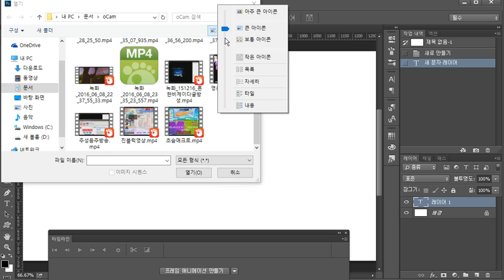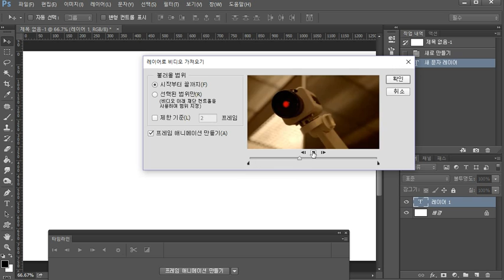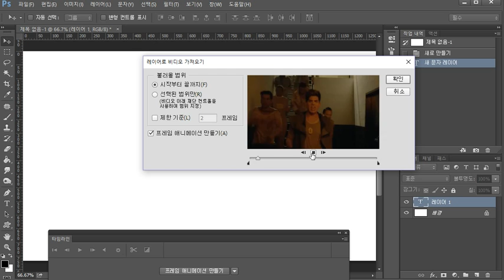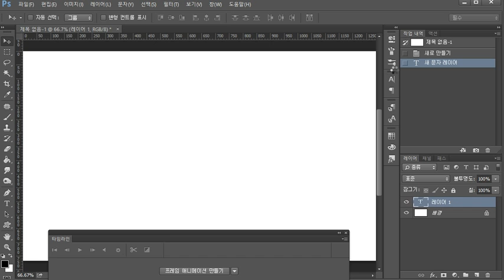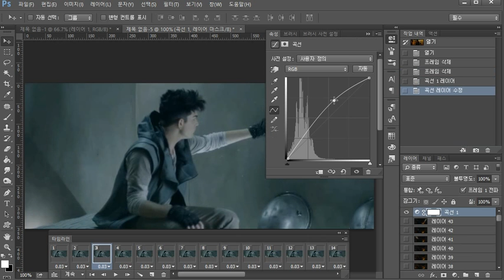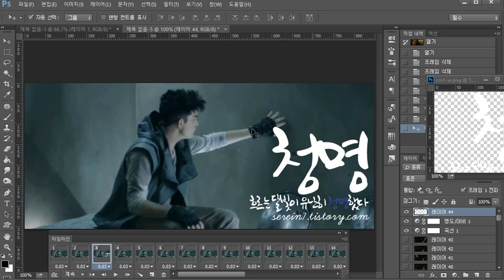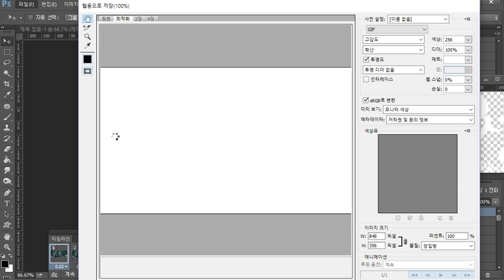영상으로 간단하게 움짤만드는 법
ㅈㅅ 놋북유저라 영상이 좀 느려영. ㅠㅠ